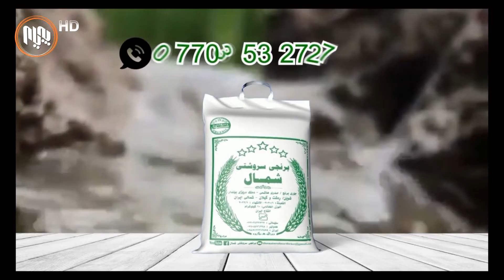ئه‌مڕۆ: هه‌وڵی به‌هه‌رێمكردنی پارێزگای سلێمانی له‌پێناوی‌ چییه‌؟